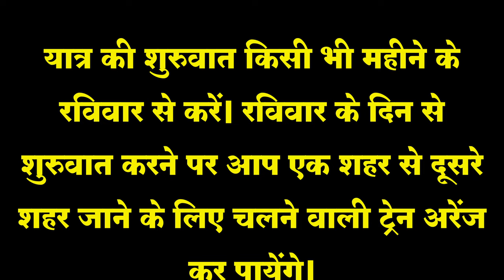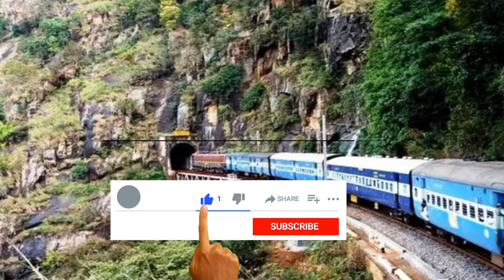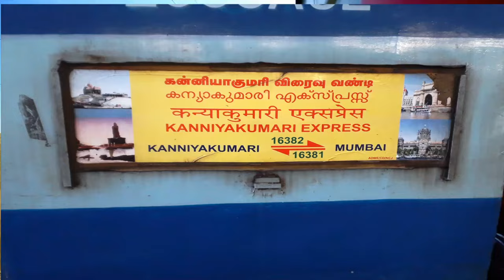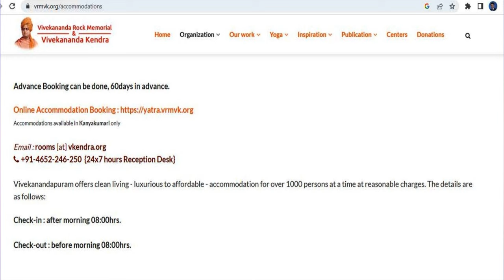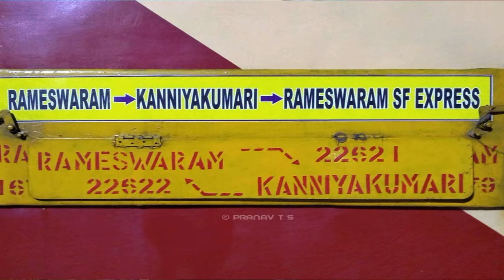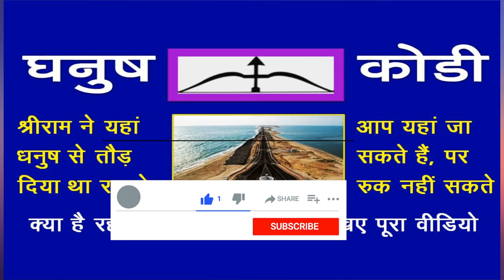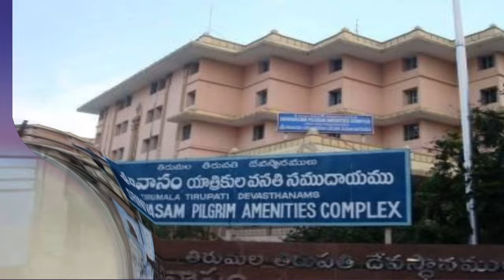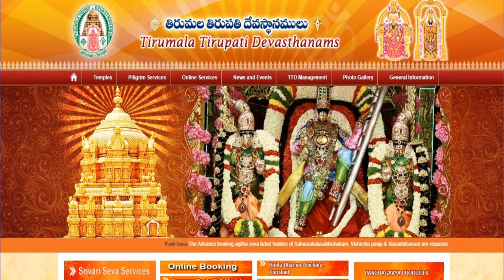How to travel south India |Tirupati, Rameshwaram, Kanyakumari, Madurai, Thiruvananthapuram together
Best tour plan for south India
दक्षिण भारत यात्रा प्लान
इस वीडियो को देखने के बाद आप स्वयं साउथ इंडिया टूर पैकेज तैयार कर सस्ते में अपनी मन पसंद जगहों पर घूमने का प्लान बना सकेंगे। धन्यवाद।

Indian culture
visiting India
India travel
India trip
tourism in India
Indian holidays